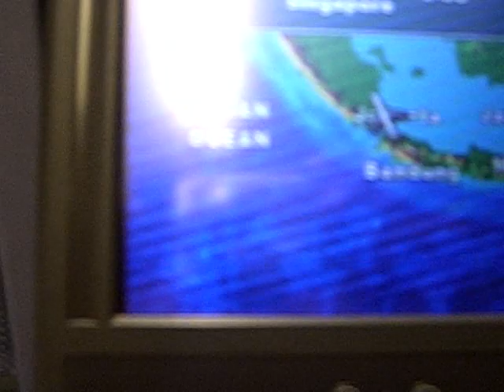SQ 967 CGK - SIN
Singapore Airlines Flight SQ 961 : Jakarta to Singapore aircraft type : B777-300